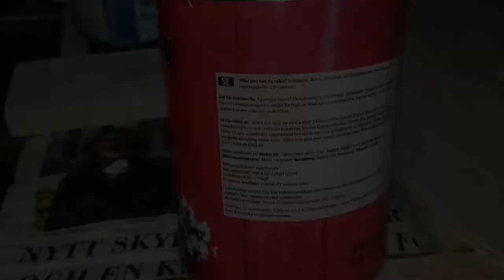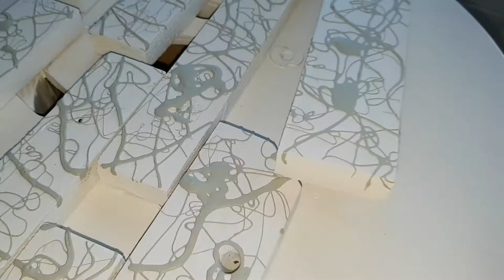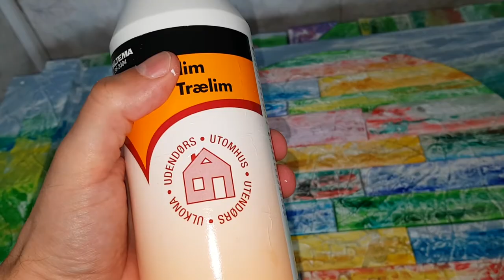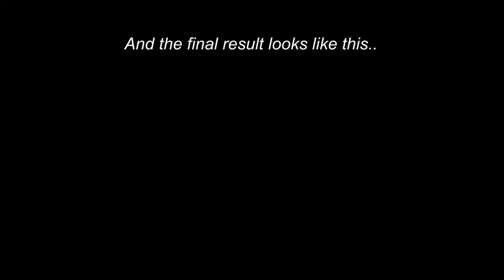Cable Drum Table DIY Cable Spool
Making a table out of a Cable drum. Using recycled pallets as tabletop and painting it with Acrylic and oil paint. Also Gesso as a primer.